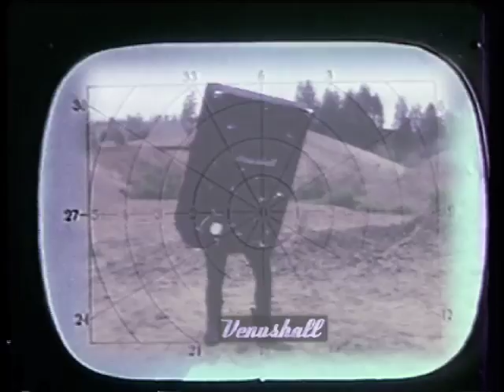Pepe Deluxe - "Go For Blue" VIDEO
The new single from Pepe Deluxe - Out 27th August 2007 on Catskills CD / 12" / Download.

More madness - Enjoy!